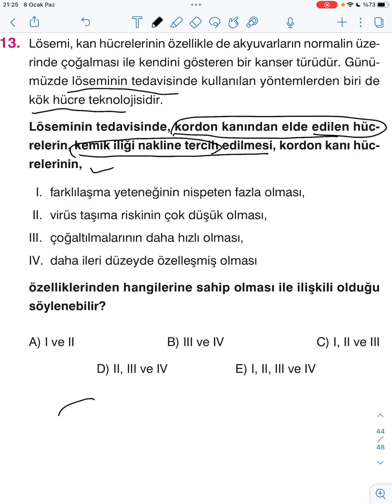2023 AYT 38. Soru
bulunmaktadır